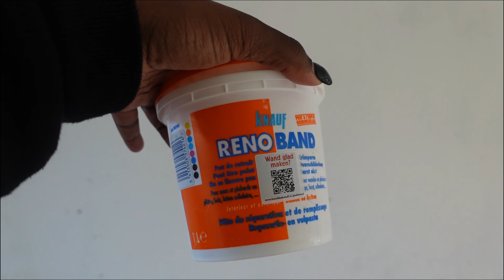VERHUISVLOG #2 | MORE THAN A MOM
Leuk dat jullie weer kijken naar een nieuwe vlog!

Dit is de tweede video van de verhuis reeks. Zoals beloofd neem ik jullie hier helemaal in mee. De komende weken staan daarom ook in het teken van de verhuizing.

Iedere maandag en donderdag 16:00 uur kan je op mijn YouTube kanaal een verhuisvlog!

Wil je geen video's missen? Abbonneer je dan op mijn kanaal

Veel kijk plezier en laat je even weten wat je van deze video vond? Vind ik leuk!

Liefs,

Sigourney en kids!